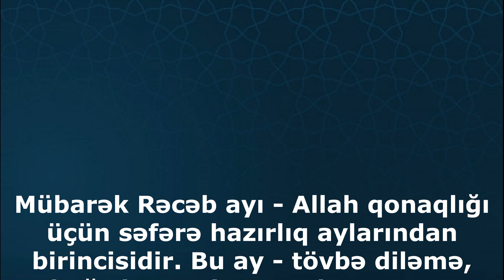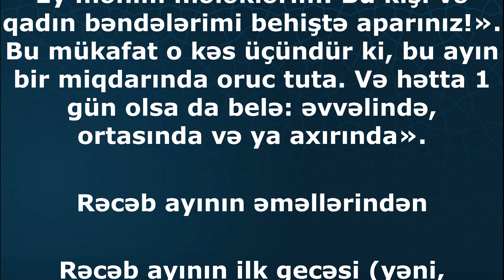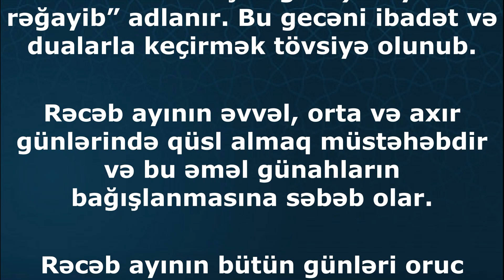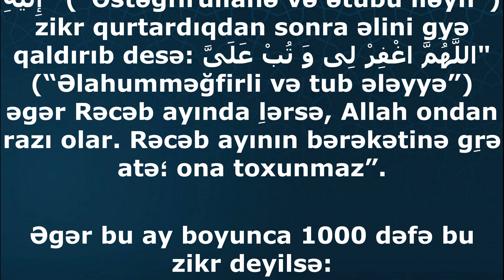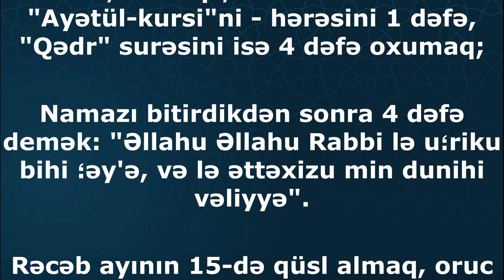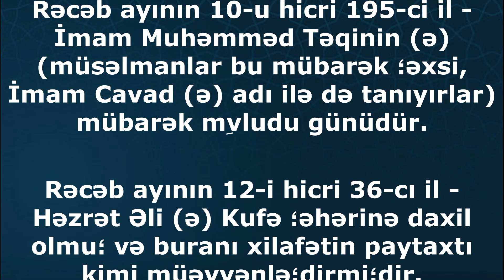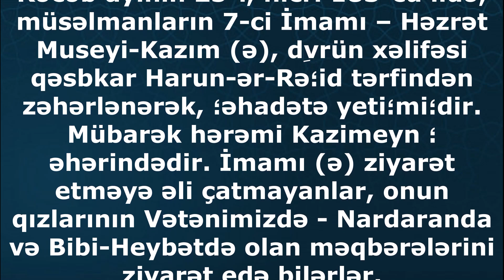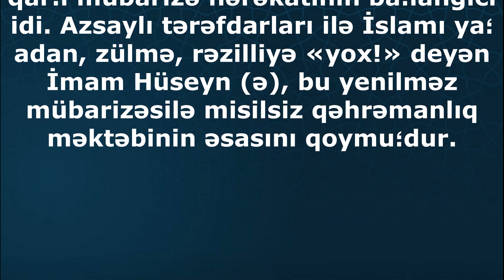Mübarək Rəcəb Ayı Haqqında Geniş Video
Mübarək Rəcəb ayı - Allah qonaqlığı üçün səfərə hazırlıq aylarından birincisidir. Bu ay - tövbə diləmə, bağışlanma istəmə, ləyaqət və şərafət əldə etmə, yalandan, qeybətdən, böhtandan, qorxaqlıqdan, yaltaqlıqdan, hər bir eybəcərlikdən müalicə olunma ayıdır.

Rəcəb ayı haqqında İmam Cəfər Sadiqdən (ə) nəql edirlər: «Qiyamət günü carçı ərşin bətnindən bir fəryad çəkər: «Eynər-racəbiyyun? haradadır rəcəb ayının əhli?/».

Və insanlardan bir qrup ayağa qalxar və onların simasının nuru topluma işıqlıq və nuraniyyət verər. Bu insanların başlarının üzərinə dürr və yaqutla zinətlənmiş sultanlıq tacları qoyular.

Onların hər birinin sağ tərəfində min mələk və sol tərəfində min mələk olar. Və (mələklər) söyləyərlər: “Ey Allahın bəndəsi! Xoş gəlmisən! Allahın sənə əta etdiyi sənin üzərinə mübarək olsun!”.

Bu zaman Allah (cəllə-cəlaluh) tərəfindən nida gələr: «Ey mənim qadın və kişi bəndələrim! İzzət və cəlalıma and olsun ki, sizin mübarək məqamınızı əziz tutacağam və sizə çoxlu sayda ətalar bəxş edəcəyəm və sizə behiştdə saraylar verəcəyəm ki, orada çaylar axır. Və orada əbədi qalacaqsınız.

Və nə gözəl mükafatdır o kəslər üçün ki, çalışmışdırlar. Siz könüllü surətdə - Mənim xatirimə, bir ayda ki, onun hörmətini uca tutdum və haqqınin riayət olunmasını vacib bildim - oruc tutdunuz.

Ey mənim mələklərim! Bu kişi və qadın bəndələrimi behiştə aparınız!». Bu mükafat o kəs üçündür ki, bu ayın bir miqdarında oruc tuta. Və hətta 1 gün olsa da belə: əvvəlində, ortasında və ya axırında».